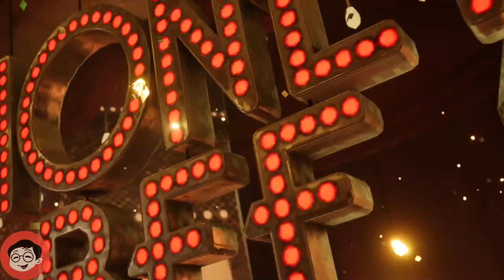[FF7R] Hard Mode Replay Part 37 - 6/04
Chobra re-visits Final Fantasy 7 Remake in Hard Mode to prep for the upcoming FF7R Intergrade + Intermission feat. Yuffie! Let’s see how different it hits a year later...and after having played the original!